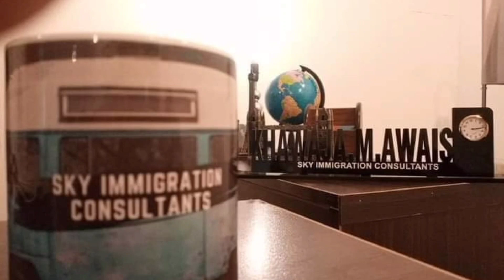UK Study Visa|UK Student Visa|Study In UK without IELTS|Study Visa@skyimmigrationconsultantsMirpur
In the United Kingdom, higher education is offered by universities and non-university institutions (colleges, institutes, schools and academies) and provide both research-oriented and higher professional education. Universities provide degree programmers that culminate to a degree (bachelor's, master's, or doctoral degree) and non-degree programmers that lead to a vocational qualification such as a certificate or diploma. British higher education is highly valued around the globe for its quality and rigorous academic standards. The prestige of British higher education emanates from the alumni of its world renowned institutions. Prominent people that have reached the apex in their respective fields have been products of British higher education. Britain is home to some of the world's most prominent institutions of higher learning and ranked among the top universities in the world. Institutions such as the University of Cambridge, the University of Oxford, Imperial College London, and UCL consistently rank among the world's top ten universities.

Mirpur Office Address:
2nd Floor Office # 86 Mirpur Cricket Stadium Opposite To Azad Mega Mart Mirpur
Chakswari Office Address:
2nd Floor Sohbat Plaza Chakswari Azad Kashmir